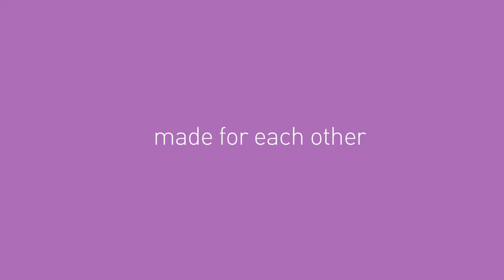simplehuman 8-Ounce Sensor Pump Soap Dispenser at Bed Bath & Beyond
simplehuman® 8-Ounce Sensor Pump Soap Dispenser features a silicone valve to prevent drips and clogs. High-efficiency pump mechanism provides quick and precise dispensing.